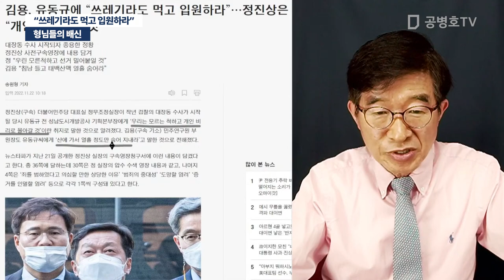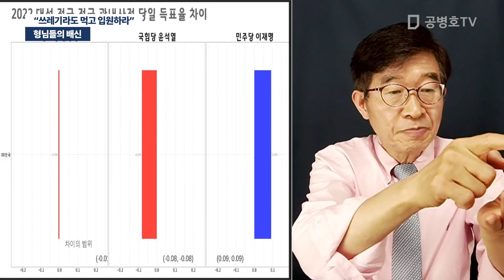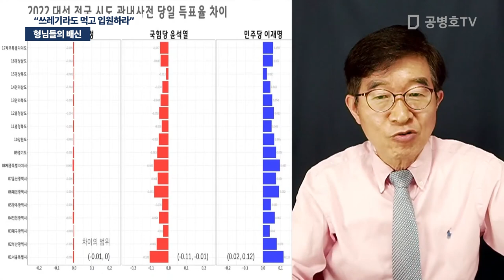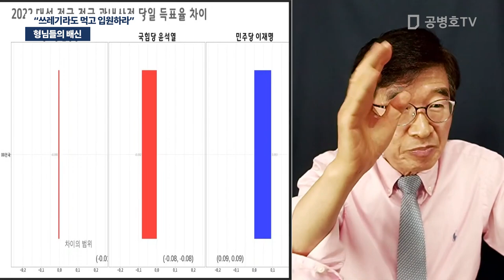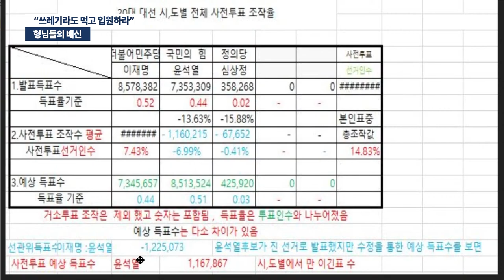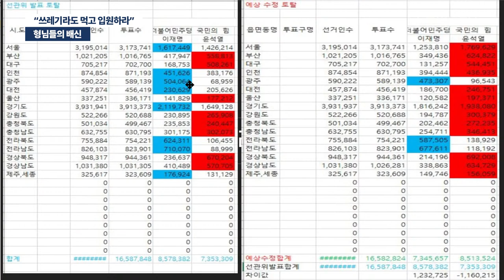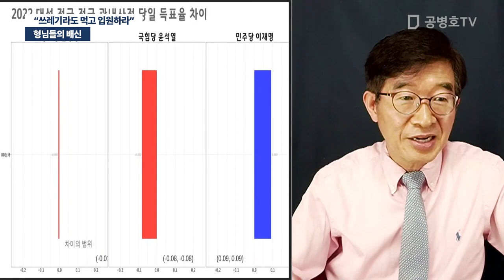형님들의 배신 / "쓰레기라도 먹고 입원하라" [공병호TV]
Bitcoin : 3MTW849AkP2ftLeSK2teZHMmzLu7Z83s9U